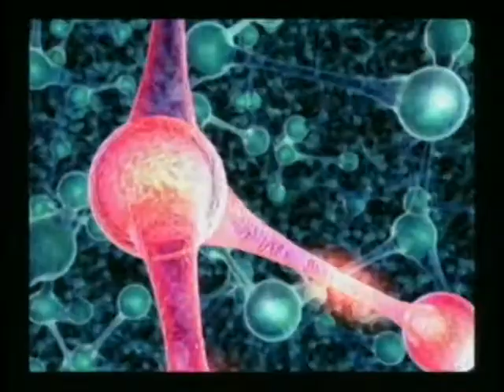🎞️ Her First Words | N.U.D.E.@ Premium Video Collection DVD「2/5」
👾 Game Name: N.U.D.E.@

📇 Media Details:
A bonus disc for 'N.U.D.E.@ Natural Ultimate Digital Experiment' - a weird Japan only Xbox game where you interact with a female robot called P.A.S.S. (Personal Assist Secretary System).

🏷️ Media Name:
　▫️ N.U.D.E.@ DVD プレミアム映像集DVD
　▫️ N.U.D.E.@ Premium Eizōshū DVD
📀 Format: DVD Video
🥇 Availability: First Press Bonus
🌏 Region: JPN
🏢 Publisher: Microsoft
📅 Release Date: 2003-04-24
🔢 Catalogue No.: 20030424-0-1